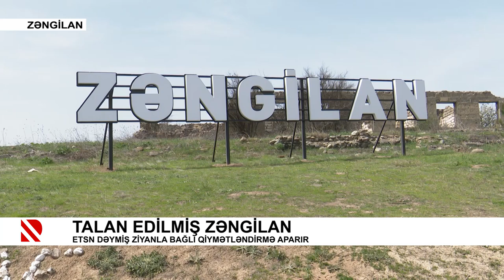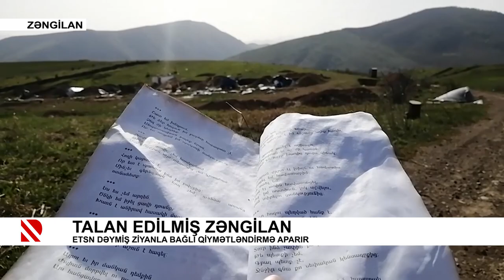Talan edilmiş Zəngilan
ETSN dəymiş ziyanla bağlı qiymətləndirmə aparır